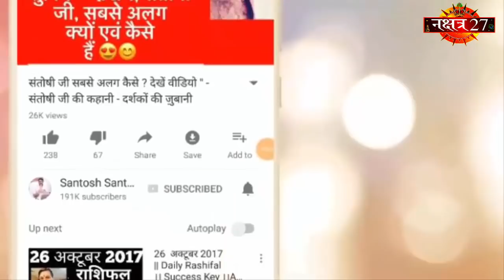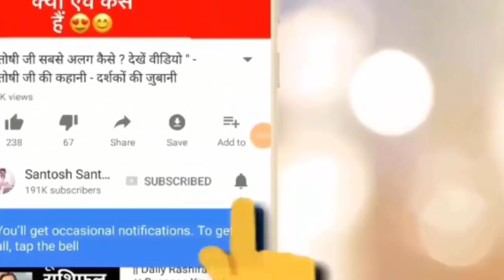17 November |आज की तीन भाग्यशाली राशियाँ | किसकी खुलेगी क़िस्मत | Know In 1 Min | Luckiest Rashi